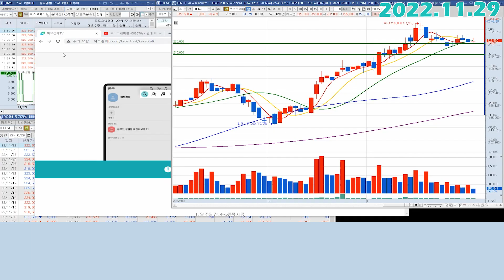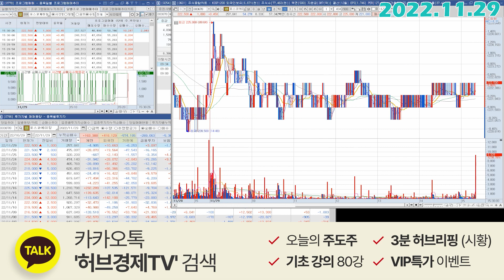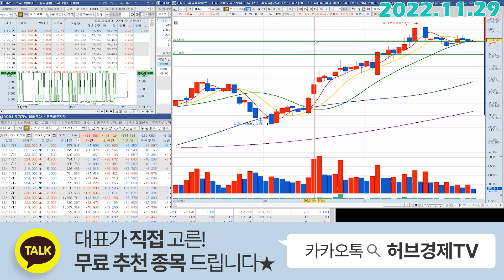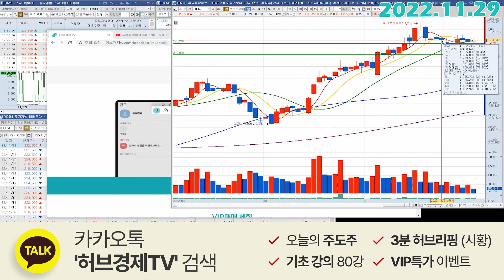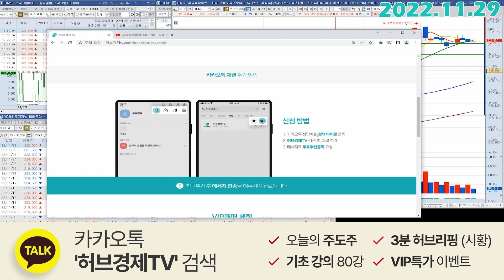포스코케미칼 (003670) - 냉정하게 안좋게 볼게 없어서 할 얘기가 없습니다.